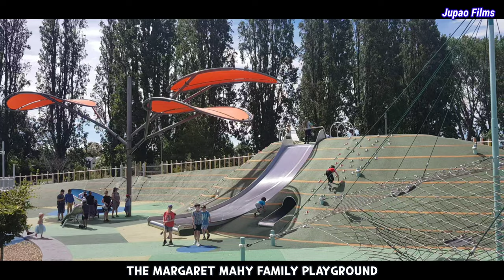The Margaret Mahy Family Playground in Christchurch NZ | JUPAO FILMS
The best family playground in Christchurch New Zealand.